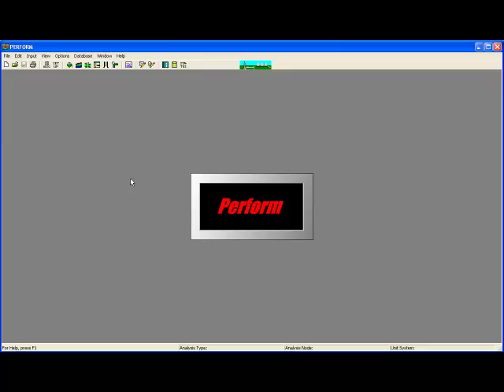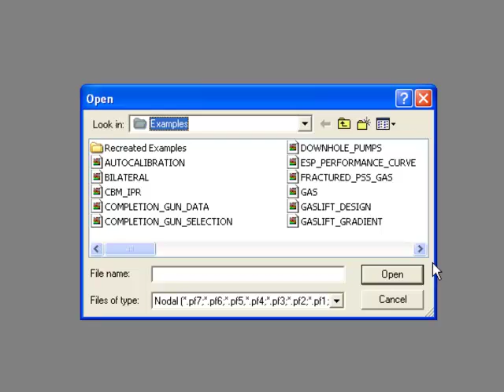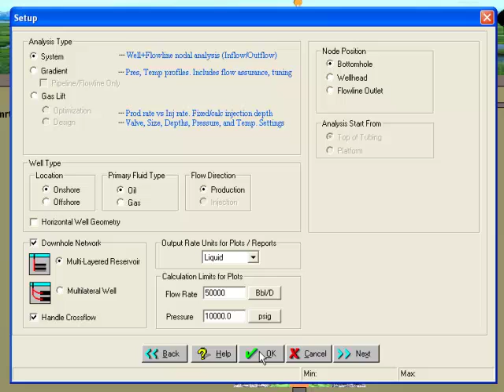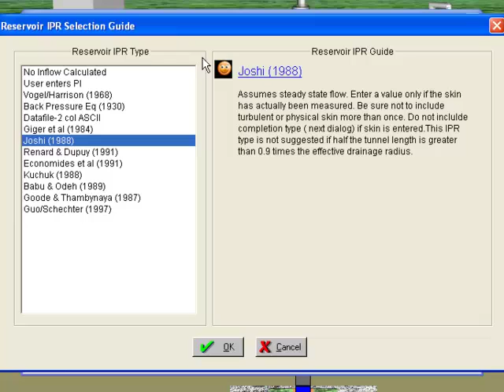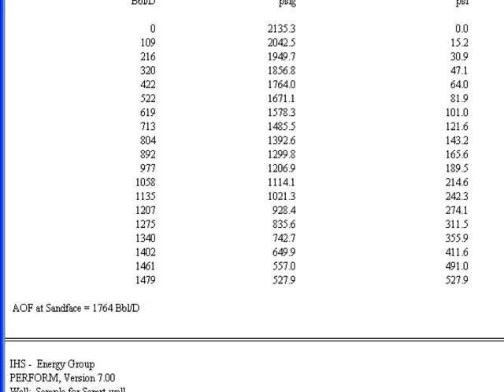PERFORMMultiLateral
With Perform, engineers can easily set up models for multilayered or multilateral wells to determine the potential production benefits from deepening existing wells to produce from formations that were previously considered uneconomical. Engineers can find answers to questions like 'how much extra production will we get by opening another zone? Or if we drill another horizontal lateral would that really help us to boost production?